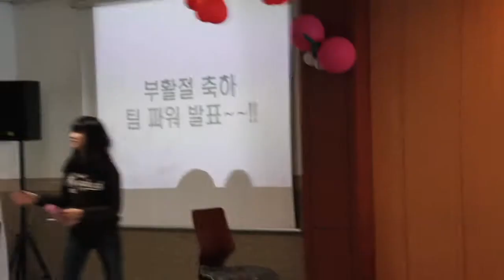고등부 친구 초청 잔치 주일 행사 (파워팀 1,2)